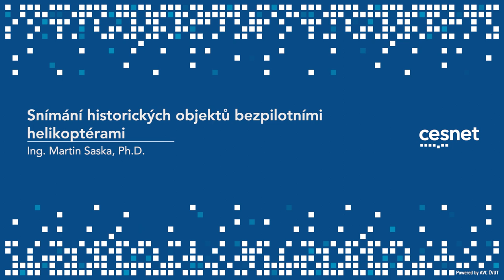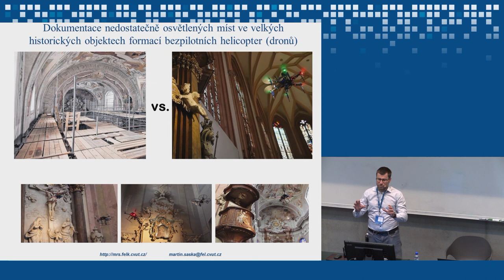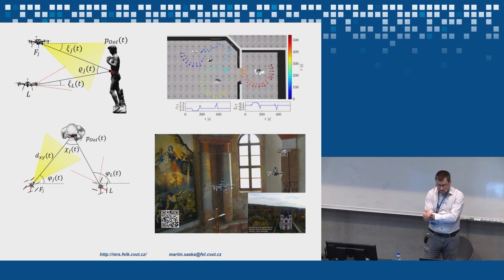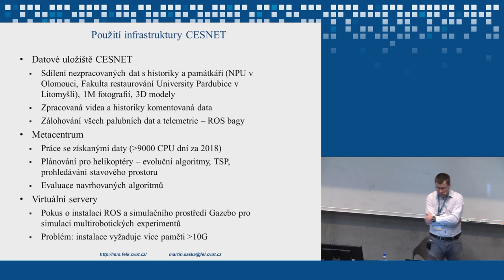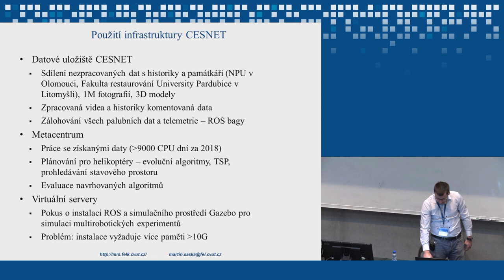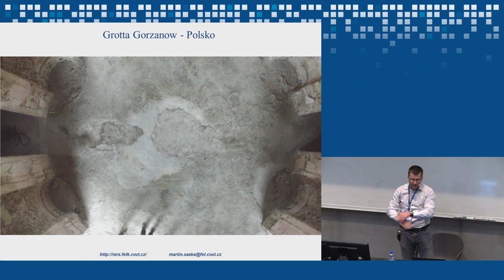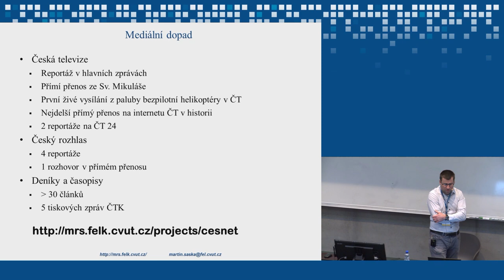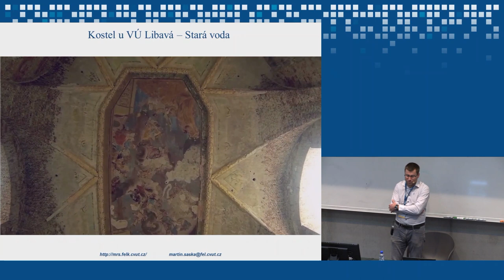Snímání historických objektů bezpilotními helikoptérami (Martin Saska, ČVUT)